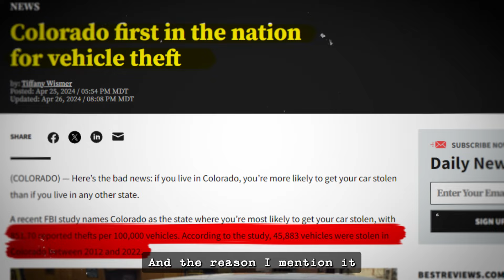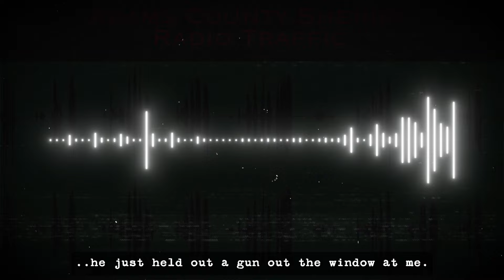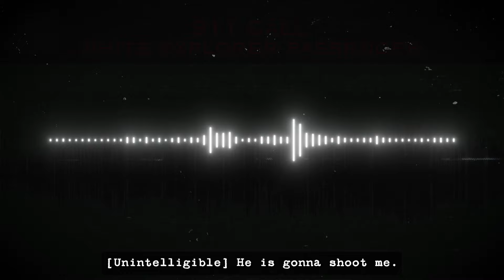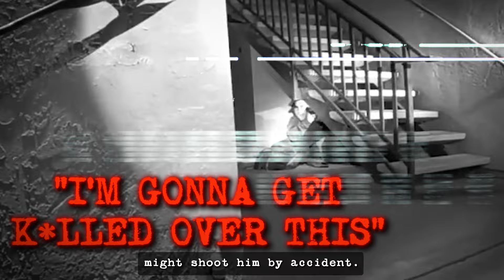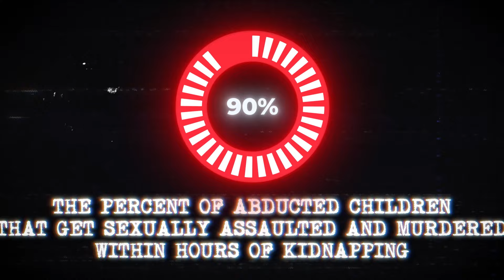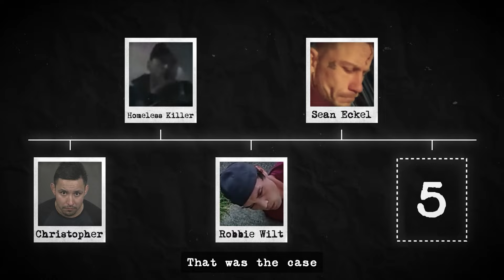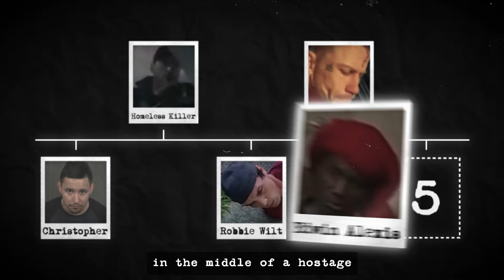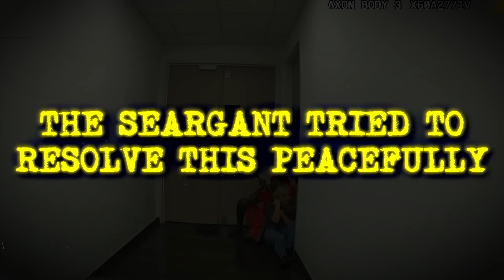When Cops Rescue Hostages Just In Time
People get kidnapped for all kinds of reasons. Although it often ends up badly, in some cases, law enforcement officers react swiftly and manage to save the day. In some of those cases, the suspects don’t make it out alive. The cases we will look at today might make you feel uncomfortable.